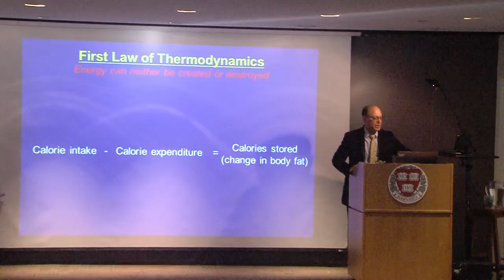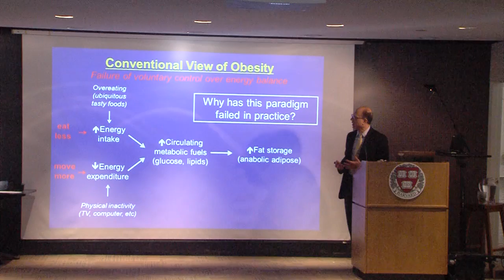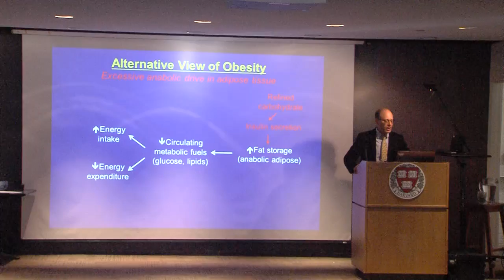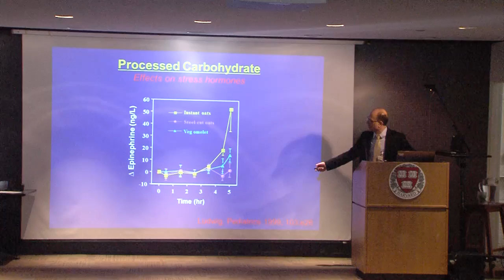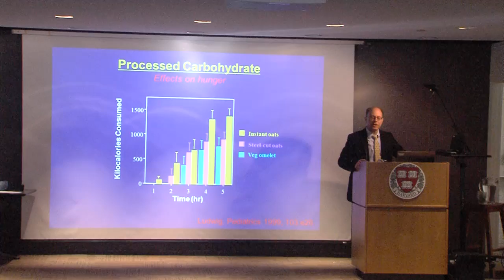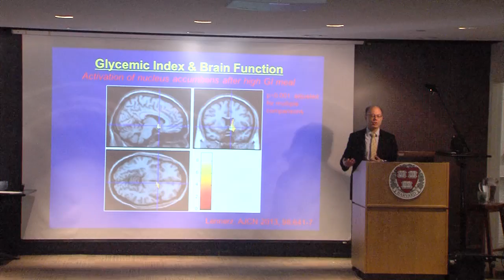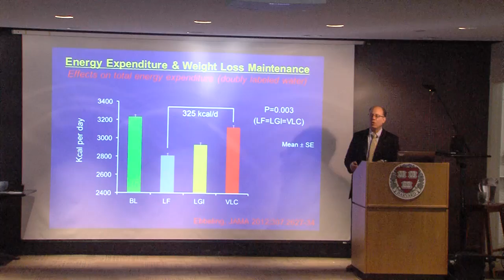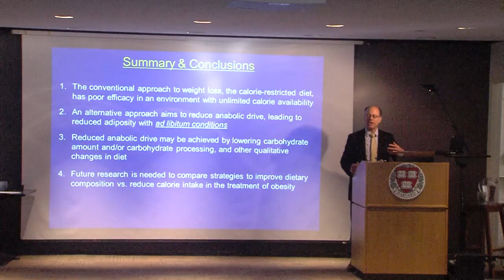Harvard Food+ Research Symposium: David Ludwig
David Ludwig, Professor of Pediatrics at the Harvard Medical School and Professor of Nutrition at the Harvard School of Public Health